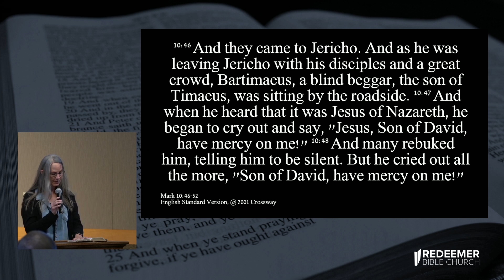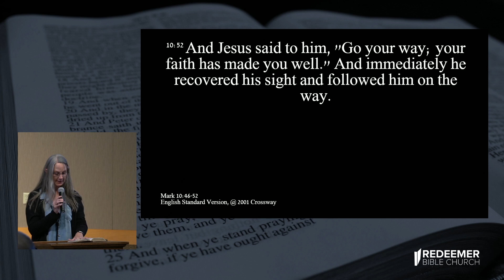Keys to Following Christ: Desperation and Dependence